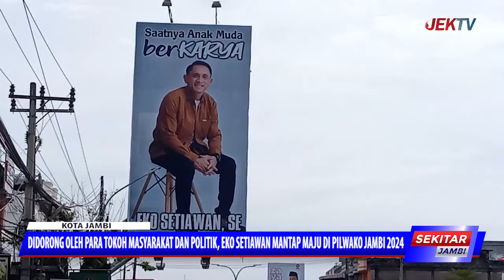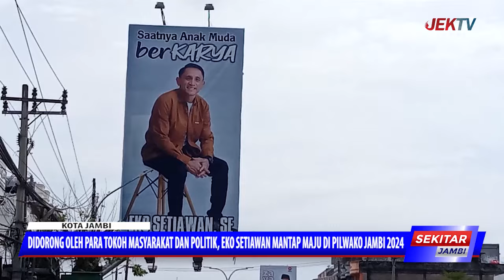DIDORONG OLEH PARA TOKOH MASYARAKAT DAN POLITIK, EKO SETIAWAN MANTAP MAJU DI PILWAKO JAMBI 2024